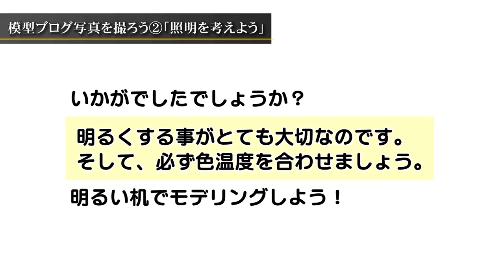模型ブログ写真を撮ろう Part.2 「照明を考えよう」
Part.2は照明を考えます。
製作中の写真ですから、特別な照明は使えません。
まずは机を明るくすることが大切です。
お勧めの照明機材をご紹介します。